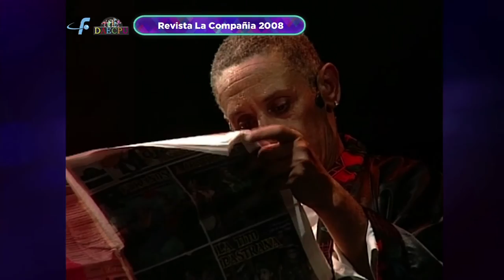La Compania 2008